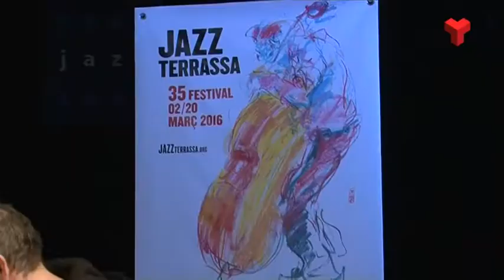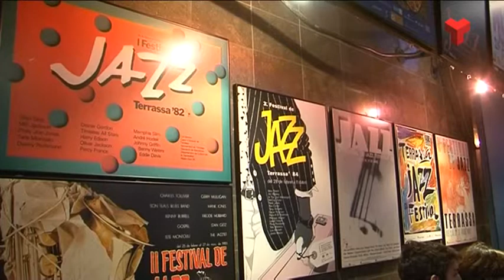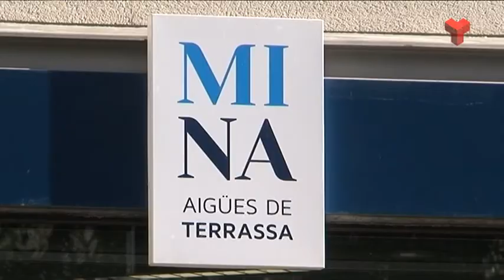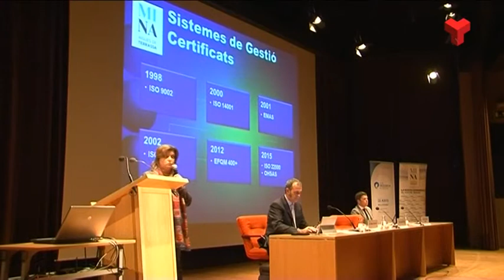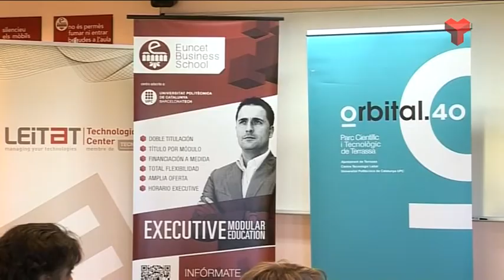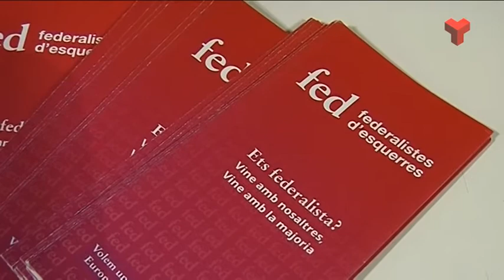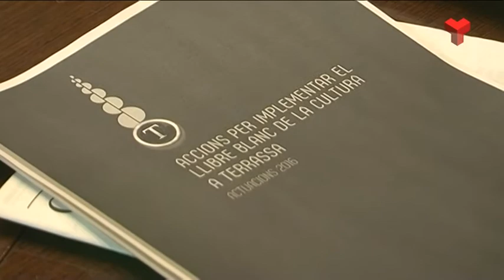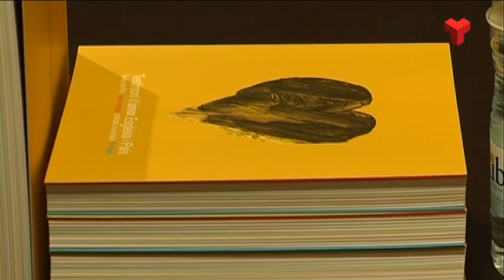Informatiu Tarda dimecres 17-02-2016 de Canal Terrassa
L'Informatiu Tarda de Canal Terrassa d'aquest dimecres 17 de febrer de 2016. Presentat per la Laura Contreras. Més informació i notíces a la web;